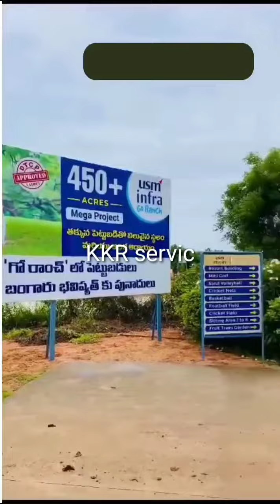DTCP plots at aleru KOLANUPAKA Jain mandir BHACHANNAPET near jangon and salvapur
Resort, swimming pool🏊, adventures, kids play area's sandalwood plants income generating planned concept etc beautiful ventures are there